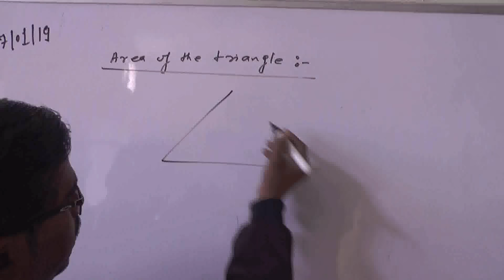झाँसी पुलिस ने लोगों को ऐसे सिखाया मास्क पहनना।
Report  : Rahul  & Manish Ali